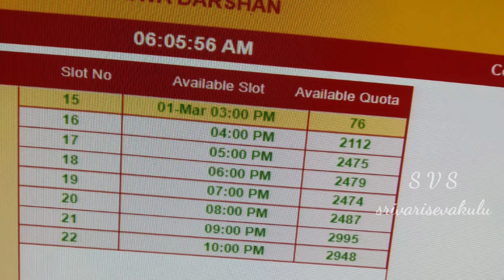Today (01-03-2022) Tirumala Sarva Darshanam Tickets (01-03-2022) Available List@srivarisevakulu2344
Today (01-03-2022) Tirumala Sarva Darshanam Tickets (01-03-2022) Available List‎@srivarisevakulu